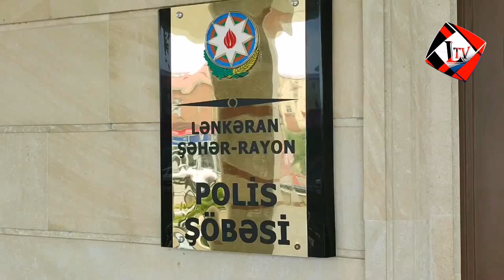LƏNKƏRANDA BU DƏFƏ 12 NƏFƏR TUTULDU.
Alət çantasının içindən 3 kiloqrama yaxın narkotik vasitə aşkarlanıb.

Belə ki, Lənkəran Şəhər Rayon Polis Şöbəsinin əməkdaşlarının daxil olmuş məlumat əsasında keçirdikləri əməliyyat-axtarış tədbirləri ilə narkotik vasitələrin qanunsuz dövriyyəsində şübhəli bilinən rayonun Girdəni kənd sakini Fariz Baxşiyev saxlanılıb. Keçirilən baxış zamanı onun üzərindən və əlindəki alət çantasından ümumilikdə 2 kiloqram 805 qram narkotik vasitə heroin və 1 ədəd elektron tərəzi aşkar edilərək götürülüb.
Bundan əlavə, Lənkəran polisinin keçirdiyi ardıcıl əməliyyat-axtarış tədbirləri ilə narkotik vasitələrin qanunsuz dövriyyəsində şübhəli bilinən daha 11 nəfər rayon sakini –Fərid Əskərov, Xalid Əskərov, Elsevər Məcidov, Habil Cabbarov, Fərrux Cəfərov, Seymur Zəkizadə, Ənvər Lələyev, Kamran Nuriyev, Niyaməddin Qasımov, Həbib Kələntərli və Emin Əliyev saxlanılıblar. Şəxsi axtarış zamanı onlardan hazır bükümlərdə qablaşdırılmış narkotik vasitə heroin və elektron tərəzilər aşkarlanaraq götürülüb.

Faktlarla bağlı araşdırma aparılır.